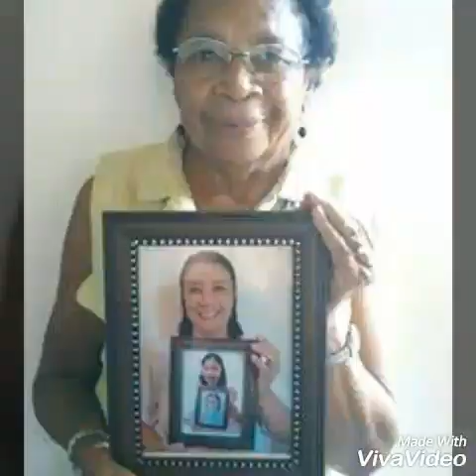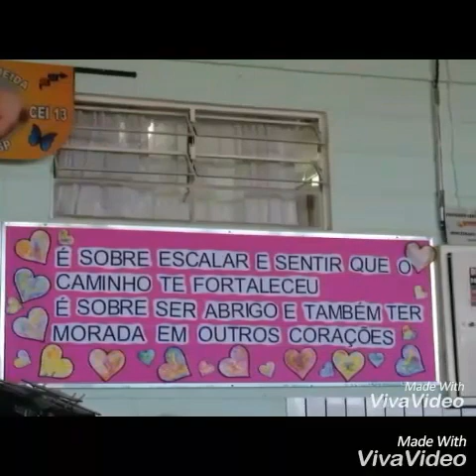Dia das mães na escola do Théo 2017